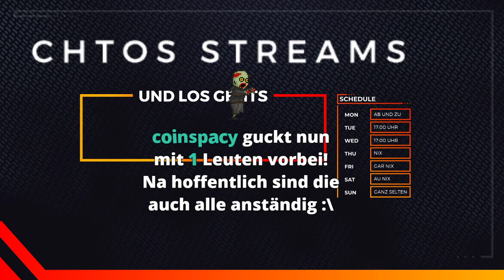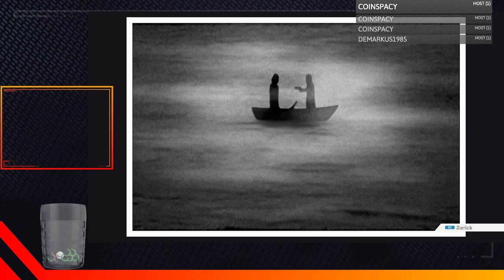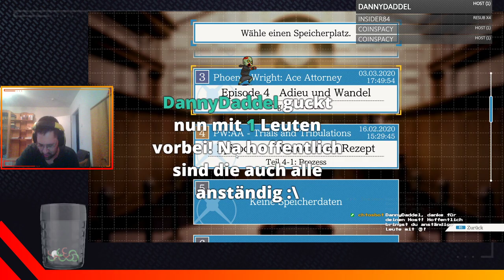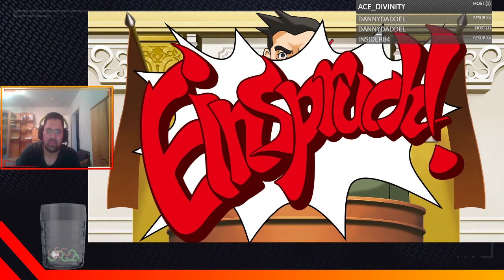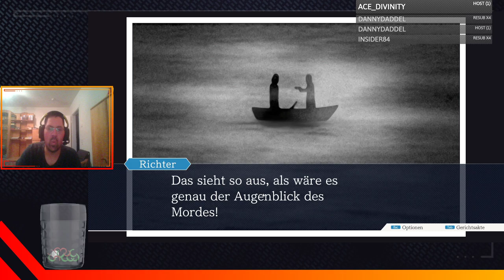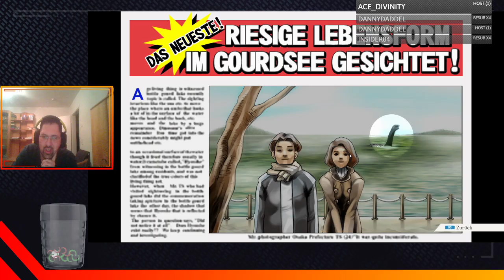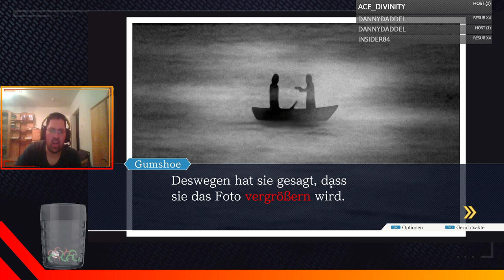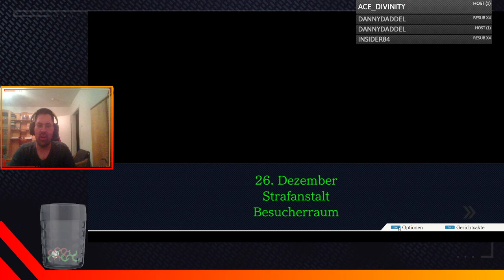Phoenix Wright - Ace Attorney - Stream vom 03.03.2020